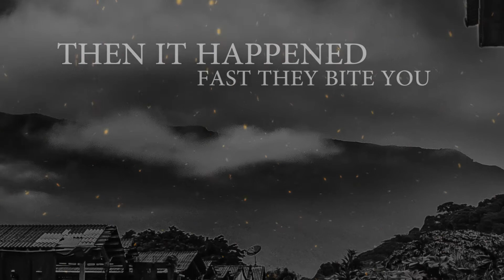NUCLEAR WARFARE - Bite Of The Viper (official lyricvideo)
Official LyricVideo "Bite If The Viper" from NUCLEAR WARFARE
taken from "Empowered By Hate" album.